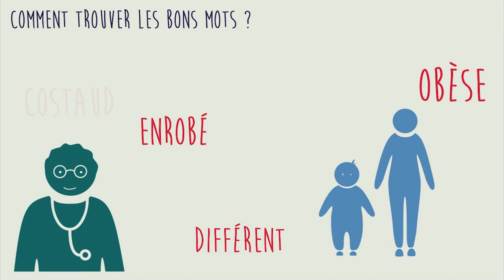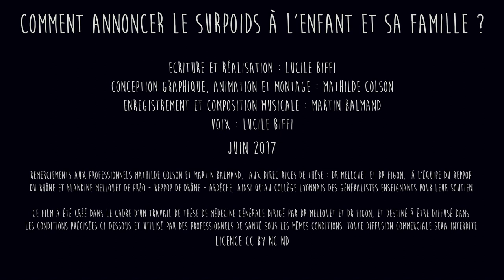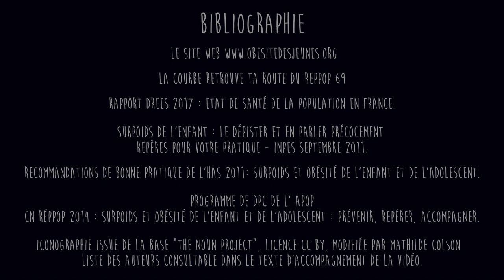Annonce du surpoids à l'enfant et sa famille (2/3)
Vidéo de formation pour les médecins généralistes, réalisée dans la cadre du travail de thèse de médecine générale de Lucile Biffi.

Ecriture et réalisation : Lucile Biffi
Conception graphique, animation et montage : Mathilde Colson
Enregistrement et composition musicale : Martin Balmand
Voix : Lucile Biffi

juin 2017

Remerciements au Collège Lyonnais des Généralistes Enseignants pour leur participation financière, et aux Dr S. FIGON et Dr B. MELLOUET.